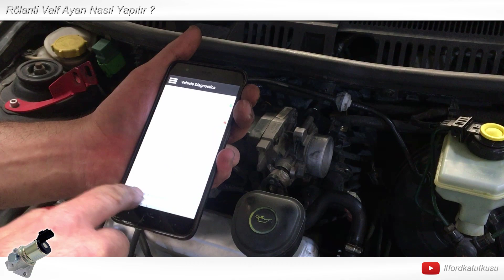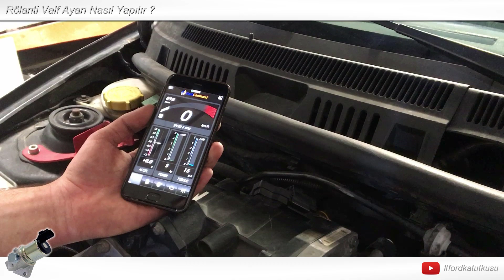Rölanti Sorunları ve Rölanti Valf Ayarı Nasıl Yapılır ?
Merhaba Arkadaşlar bu videomuzda Elektronik rölanti valflerinde ayar nasıl yapılır onu anlattım.
Zamanla rölanti valfindeki ayar vidası titreşimden dolayı gevşeyebiliyor ve bunun sonucunda rölanti devri yükseliyor ,Devrin yükselmesi yakıt maliyetini arttırıyor ve aracın hemen ısınmasına neden olabiliyor . Ayrıca videomuzda rölanti yükselmesine sebep olabilecek bazı yerleri de gösterdim ayar yapmadan önce buraları kontrol etmekte fayda var .

Umarım faydası olur ,iyi günler diliyorum